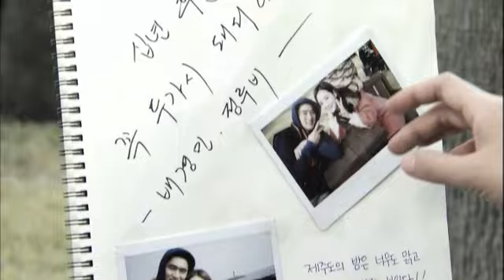루비반지 - Ruby Ring EP78 # 004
루나와 루비의 얼굴이 뒤바뀌었다는 엄청난 사실 앞에서 한없이 괴로워하는 길자. 당장 루나를 찾아가 다그치려하다가도, 그 후에 닥쳐올 후폭풍에 망설이며 피눈물을 흘리며 힘들어할 루비를 생각하며 끝 모를 죄책감에 시달린다. 이를 알 리 없는 루나는 과거 (정루비쇼)를 제작했던 방송사 국장의 러브콜을 받고 기대에 차서 방송국으로 향한다. 한편, 경민은 제주도에서 술에 취해 인수가 했던 말을 떠올리며 여전히 혼란스러워하고, 급기야 인수를 불러 그 말의 의미를 단도직입적으로 물어본다. 진실을 원하는 경민 앞에서, 인수는 그냥 모든 사실을 털어놓아야하나 갈등하는데...